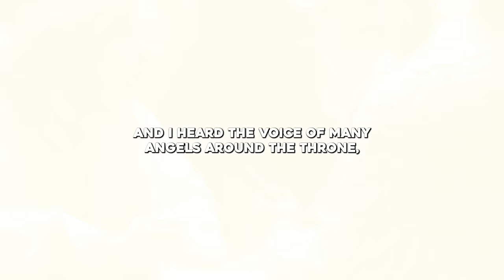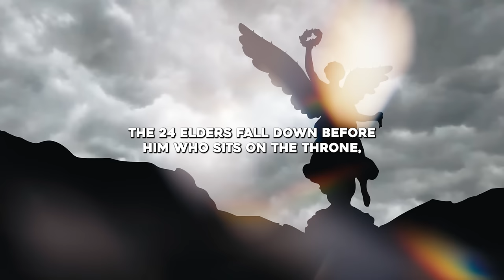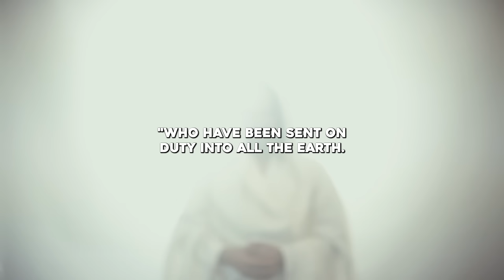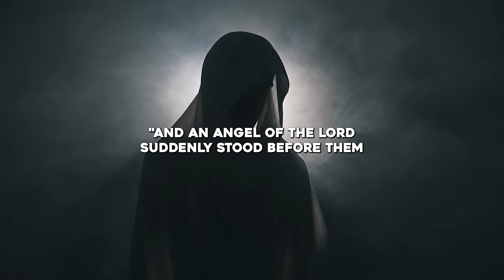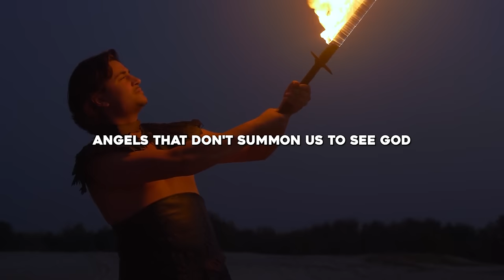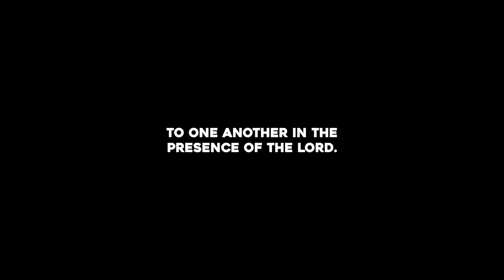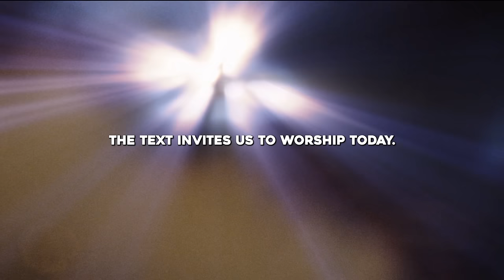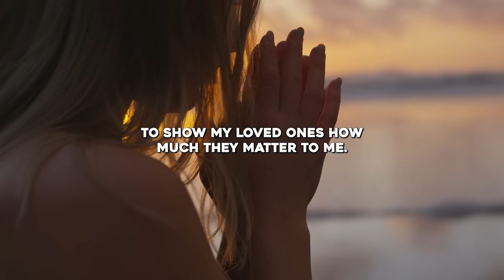MYSTERY: What Do Angels Do In Heaven?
►Animation: Tina Davidson
►Writer: David Kolawole
►Sound Design: Coker Esther

🎬Clips Channel🎬

Title:  What Do Angels Do In Heaven? (Bible Stories Explained)